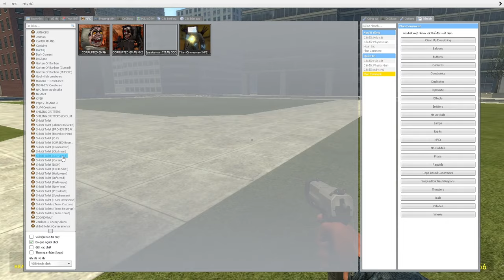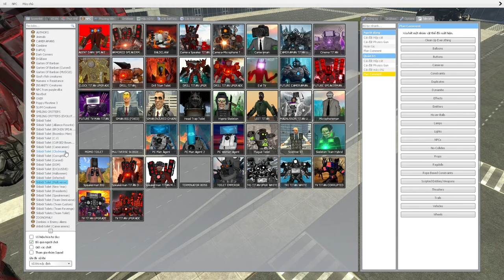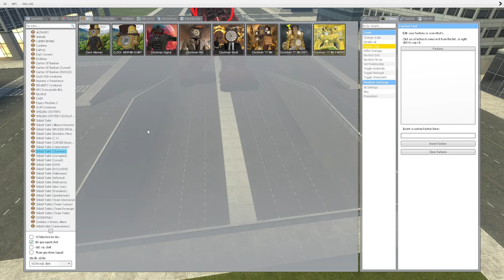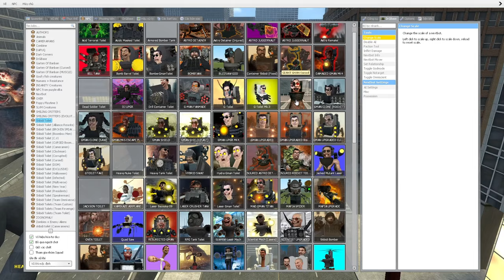skibidi toilet multiverse 144